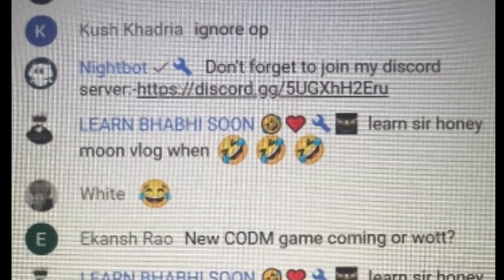Trick To Get Rank Matches Within Seconds!@LearnGaming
Video edited by:ROYCE
Thumbnail by:BALKON GAMING

Headphones - Hyper x cloud stringer